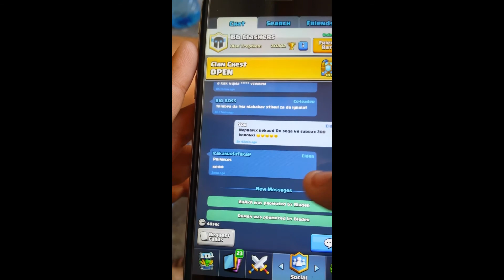Топ 5 най-добри мои опънинга